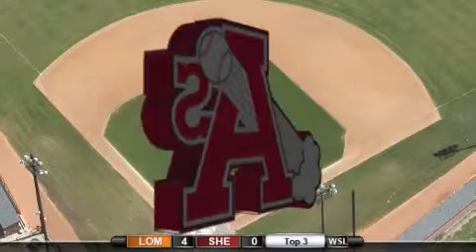June 15, 2013 - Sheboygan A's vs. Lombard Orioles (Game 1)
The Lombard Orioles defeated the Sheboygan A's 5-0 at Wildwood Baseball Park in Sheboygan on Saturday June 15 in game one of a Wisconsin State League doubleheader.